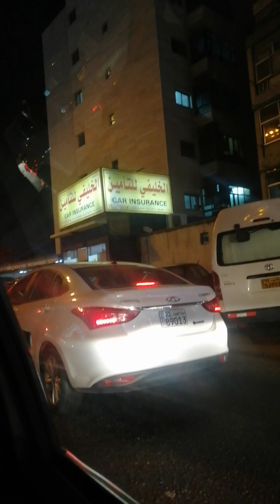traffic at night